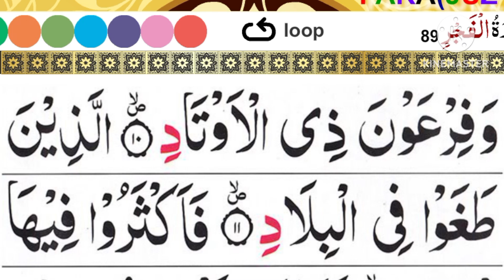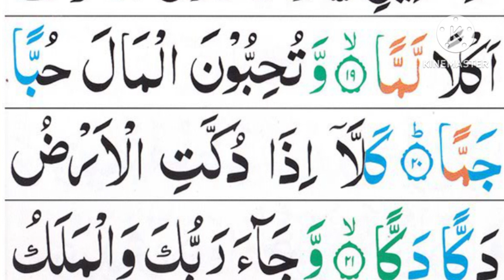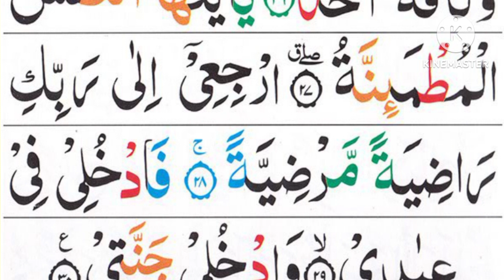Surah Al-Fajr (The Day Break) Full | By Sheikh Sajjad ur Rahman Asim | Withسورة الفجرة - 89 | Text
HADITH

SAID:-

(Al-Bukhari)

Sürat al-Fair (Arabic:ة الفجر"The Dawn"

Sūrat al-Fajr (Arabic( سورة الفجر "The Dawn "Daybreak") is the eighty-ninth chapter (sura) of the Quran with 30 verses. [1] The sura describes destruction of disbelieving peoples: the Ancient Egyptians, the people of Iram of the Pillars, and Mada'in Saleh. It condemns those who love wealth and look with disdain upon the poor and orphans. Righteous people are promised Paradise - the final verse says "And enter you My Paradise!". The Surah is so designated after the word wal-fajr with which it opens.[2]

00:00 Intro

00:09 Walfajr

00:11 Walayalin AAashr

00:13 WashshafAAi walwatr

00:16 Wallayli itha yasr

00:18 Hal fee thalika qasamun lithee hijr

00:23 Alam tara kayfa faAAala rabbuka biAAad

00:29 Irama thati alAAimad

00:34 Allatee lam yukhlaq mithluha fee albilad

00:41 Wathamooda allatheena jaboo

assakhrabilwad

00:49 WafirAAawna thee al-awtad

00:54 Allatheena taghaw fee albilad

01:00 Faaktharoo feeha alfasad

01:05 Fasabba AAalayhim rabbuka sawtaAAathab 01:12 Inna rabbaka labilmirsad

01:19 Faamma al-insanu itha maibtalahu rabbuhu

faakramahu wanaAAAAamahu fayaqoolu

rabbeeakraman

01:35 Waamma itha ma ibtalahufaqadara

AAalayhi rizqahu fayaqoolu rabbee ahanan 01:48 Kalla bal la tukrimoonaalyateem

01:56 Wala tahaddoona AAala taAAamialmiskeen

02:06 Wata/kuloona atturatha aklanlamma

02:12 Watuhibboona almala hubbanjamma 02-10 Kalla itha dukkati al ordudakkan dakka
02:19 Kalla itha dukkati al-ardudakkan dakka

02:26 Wajaa rabbuka walmalaku saffansaffa 02:34 Wajee-a yawma-ithin bijahannamayawma-ithin yatathakkaru al-insanu

waannalahu aththikra

02:51 Yaqoolu ya laytanee qaddamtu lihayatee

02:57 Fayawma-ithin la yuAAaththibuAAathabahu

ahad

03:04 Wala yoothiqu wathaqahu ahad

03:10 Ya ayyatuha annafsualmutma-inna

03:19 IrjiAAee ila rabbiki radiyatanmardiyya

03:27 Fadkhulee fee AAibadee

03:30 Wadkhulee jannatee

Theme and Subject-Matter:

The theme of this Surah is to affirm the rewards and punishments in the Hereafter through swearing oaths by the dawn, the ten nights, the even and the odd, and the departing night, the disbelievers are told that these things are a symbol of the regularity that exists in the night and day, and swearing oaths by these the question has been asked: "Even after witnessingthis wise system established by God, do you still need any other evidence to show that it is not beyond the power of that God Who has brought about this system to establish the Hereafter?" Reasoning is then given from man's own history. The evil end of 'Ad, Thamud and Pharaoh are cited as examples showing that when they transgressed and spread corruption in the land, Allah laid upon them the scourge of His chastisement. This is proof of the fact that the system of the universe is not being run by deaf and blind forces, but by a Wise Ruler, the demand of Whose wisdom and justice is continuously visible in man's own history.

After this, an appraisal of human society is made criticizing the materialistic attitude of people; they overlook the morality of good and evil; they regard only the achievement of worldly wealth, rank and position, or the absence of it, as the criterion of honor or disgrace; and have forgotten that neither riches are a reward nor poverty a punishment, but that Allah is trying man in both conditions to see what attitude he adopts when blessed with wealth and how he behaves when afflicted by poverty. This discourse is concluded with the assertionthat accountability shall certainly be held and it will be held on the Day when the Divine Court will be established. At that time, the deniers of the judgement will be regretful, but their regrets will not save them from Allah's punishment. As for the people who have accepted the truth, which the Heavenly books and the Prophets are presenting to the world, Allah will be pleased with them and they will be well pleased with the rewards bestowed by Allah. They will be called upon to join the righteous and enter paradise.

Visual Quran with Urdu Translation | Complete

Name: Al Fajar

Surah/Chapter No. 89 Para No. 30

The easy to understand Urdu translation and voice over is done by Prof. Dr. Habib ur Rahman Asim, an eminent Islamic scholar and Qari Mishary Rashid Alafasy's Tilawat is used.